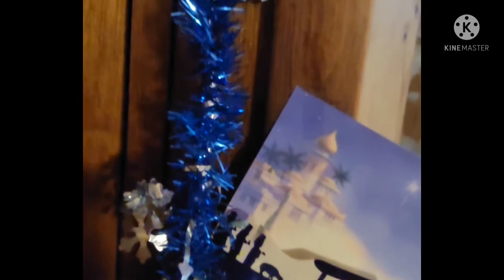2021 Merry Christmas & an Update!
Merry Christmas and Happy New Year from The Times of Changed YouTube channel!!

Quick update on my husband's health.

Song used in this video: Piano and Strings (Mark Dee).